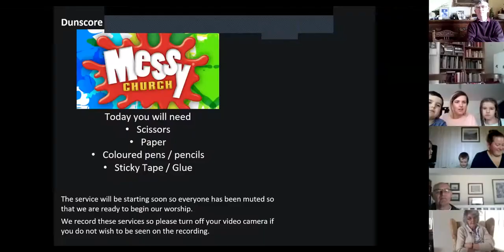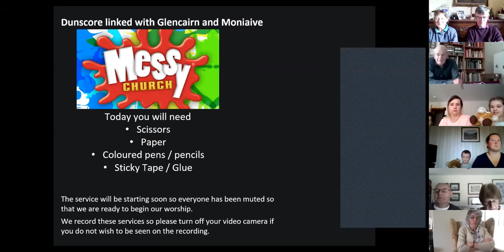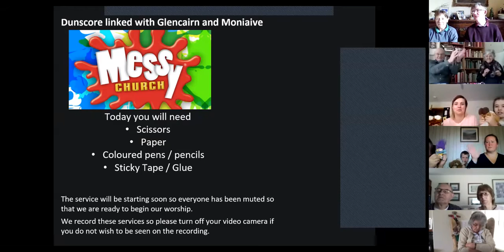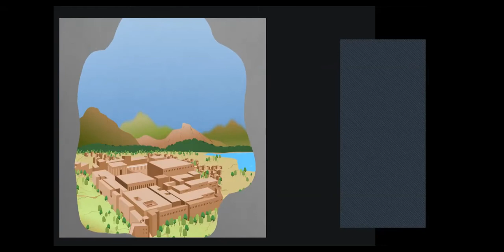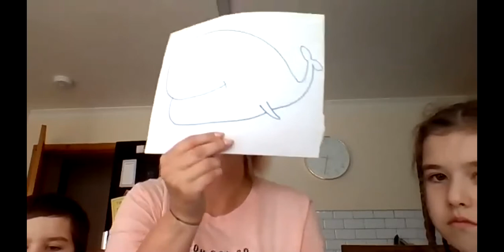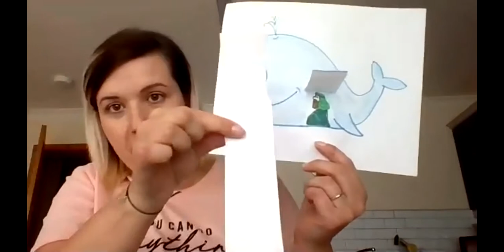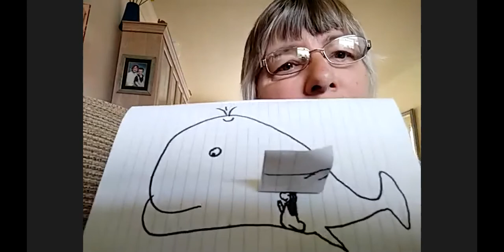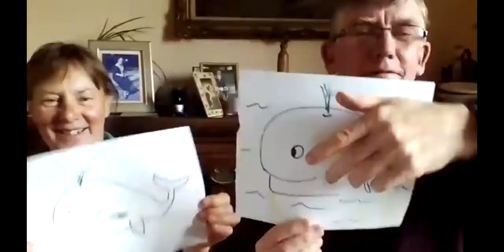Messy Church - Dunscore with Glencairn and Moniaive 12 July